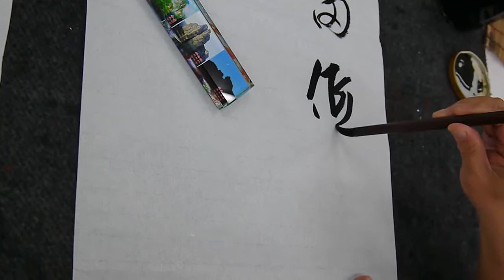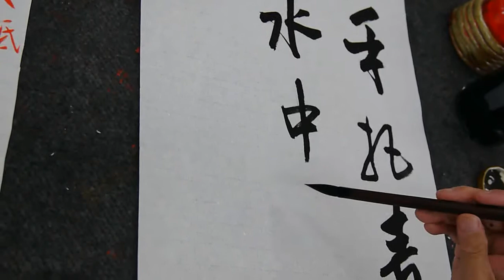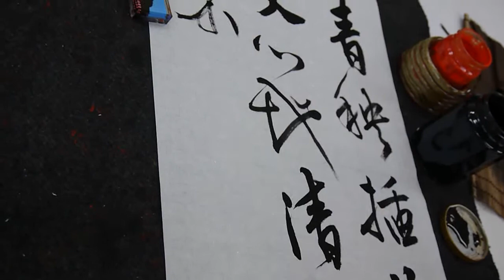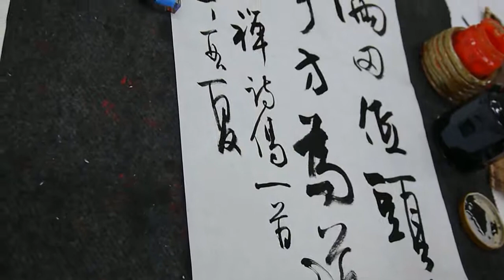蔡誠賢老師書法示範-20170516-1